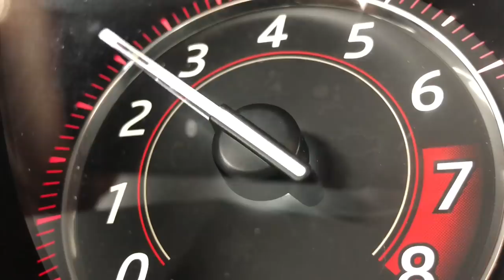5 Unreliable Cars Worth Owning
These are cars that are unreliable, but I love and want to own.  In fact, I bought the very first car on this list, and you'll love driving any of the cars on this list.  You'll also find a couple vehicles from Porsche, BMW, and more!

Where we believe that Life's Too Short To Drive Boring Cars so we just don't and you shouldn't either.